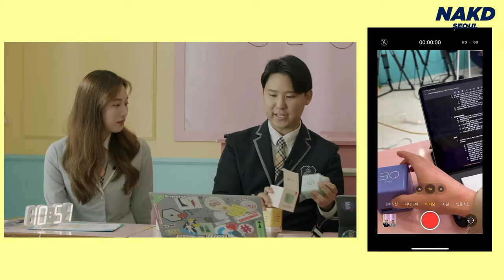DKDK Back at School! Show and Tell :)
How to win the prizes - 3 BTS LA tickets, 5 Bonajour Moisture Sets, 5 NAKD SEOUL Eulji T-shirts

2. Screen capture your purchase receipt.
3. Follow @nakdseoul on Instagram and DM us your purchase receipt
4. We will do a public raffle via livestream on @nakdseoul and DM the winners!
(The BTS LA con tickets do not include anything else than the seats itself. The ticket seats are - Dec 2 - Sec C216, Row 19, Seat 5 / Sec C216, Row 19, Seat 6 / Nov 28 - Sec C242, Row 10, Seat 4)

1) MOOAS - Clock
2) TEAZEN - Kombucha(lemon, berry, citron)
3) YP FOOD PINK ROCKET TOPOKKI (original, carbonara, rapokki)
4) TPL technology - Beer Cream Milky Maker